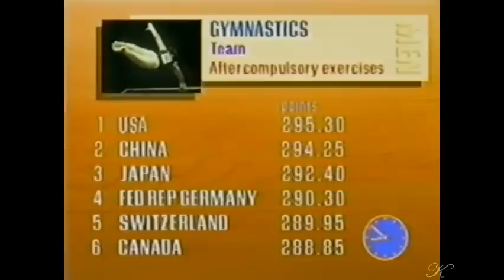1984 Olympics Men's Gymnastics Team Compulsory Exercises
LI Ning         VT  10.00          Koji GUSHIKEN    HB  10.00
LUO Yun      VT  10.00          Shinji MORISUE   HB  10.00
XU Zhiqiang  HB  10.00          Mitch GAYLORD  PB  10.00
TONG Fei    HB  10.00          Tim DAGGETT      HB   9.90
LI Ning         PH  10.00          Peter VIDMAR      HB   9.95
LI Xiaoping   PH  10.00          Bart CONNER       FX   9.95
                                           Peter VIDMAR      PH  10.00

RESULTS
1 USA        295.30
2 CHINA     294.25
3 JAPAN    292.40